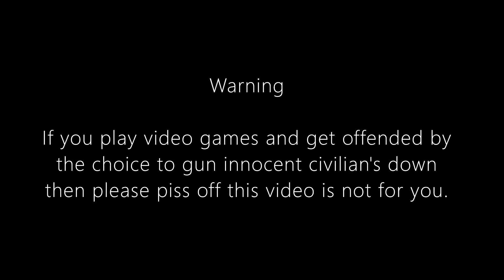Spec Ops The Line Chapter Thirteen Adams